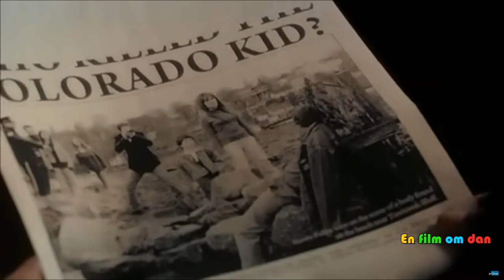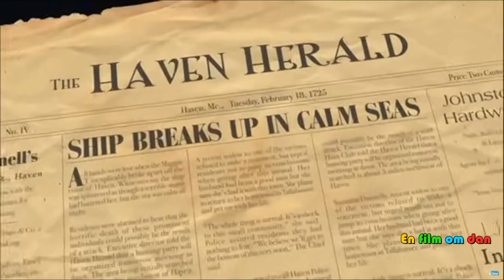Haven 2010 2015 Trailer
Heaven

Based on the Stephen King novel "The Colorado Kid" (2005).

"Heaven" is a sci-fi crime drama series that aired from 2010 to 2015.
Starring Emily Rose (The Shift)
directed by Shawn Piller (Wildfire).
Consists of 5 seasons with 78 episodes, each lasting 45 minutes.

Plot:
FBI Special Agent Audrey Parker is sent to the small town of Haven, Maine, for a routine case. However, she becomes increasingly involved in the recurrence of "The Troubles," a plague of supernatural afflictions that have occurred in the town at least twice before. With an openness to the possibility of the paranormal, she also discovers a more personal connection in Haven that may lead her to the mother she has never known.
Over time, Parker, who eventually leaves the FBI to join the Haven Police Department, realizes that her arrival in Haven may have been predestined, and that her name and even her memories may not be her own. As the series progresses, she learns more about the mysteries of both Haven and her true identity.
She and her partner, police detective Nathan Wuornos, often face challenges caused by both the effects of the Troubles and the actions of the townspeople, who take more drastic measures against those who are afflicted.

Cast:
Emily Rose
Lucas Bryant
Nicholas Campbell
Eric Balfour